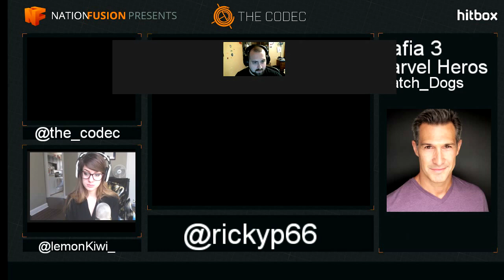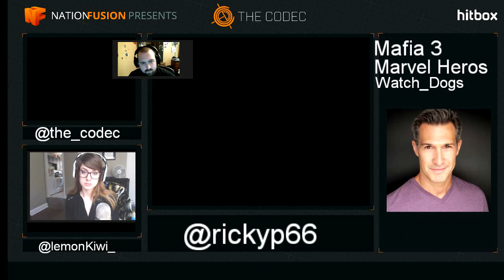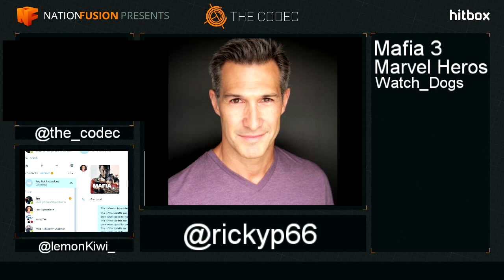The Codec Mafia 3 Interview with Rick Pasqualone